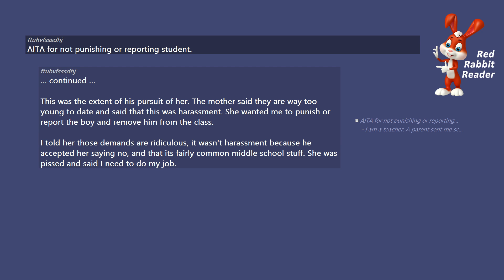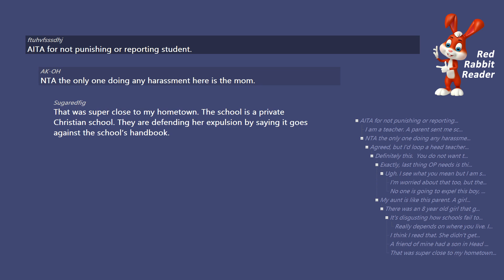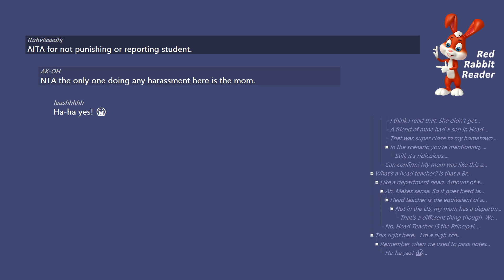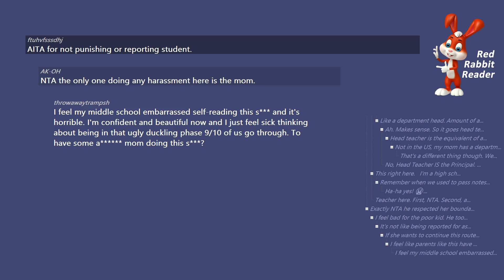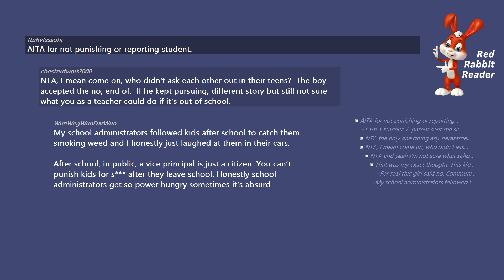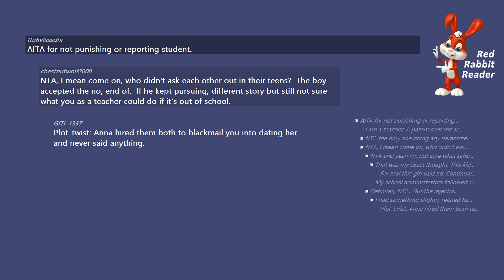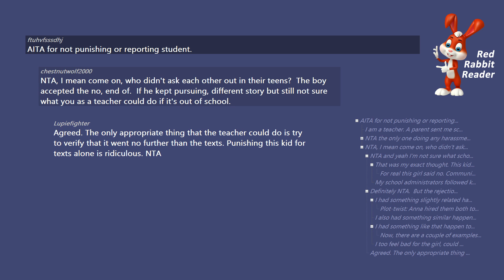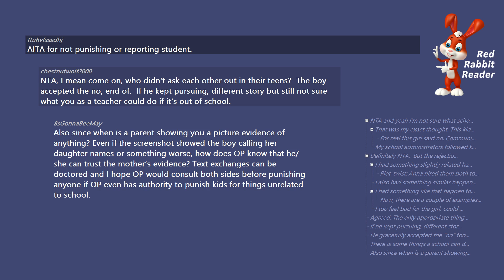AITA for not punishing or reporting student.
/r/AmItheAsshole